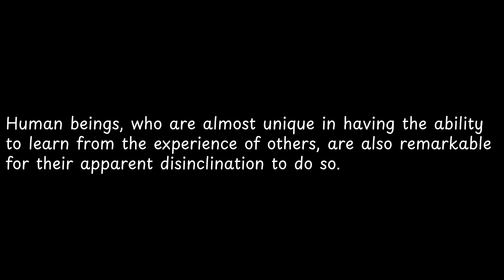Human beings, who are almost